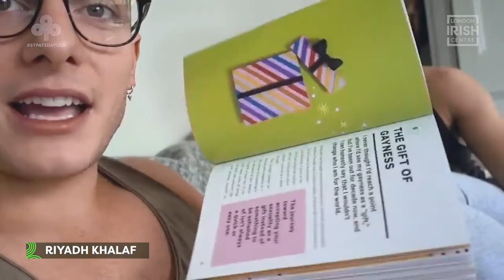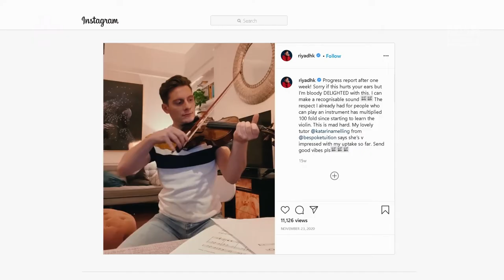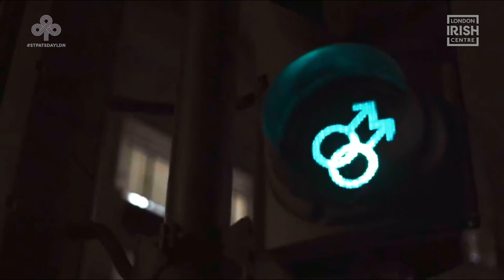Riyadh Khalaf on the St. Patrick's Day Special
Influencer and MasterChef champion Riyadh Khalaf gave us a wonderful interview as part of our St. Patrick's Day Special.